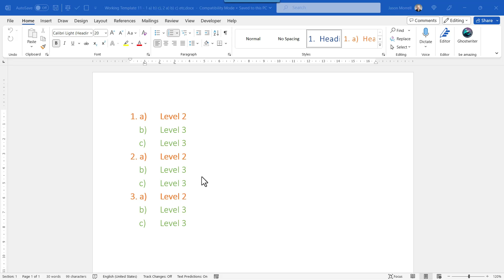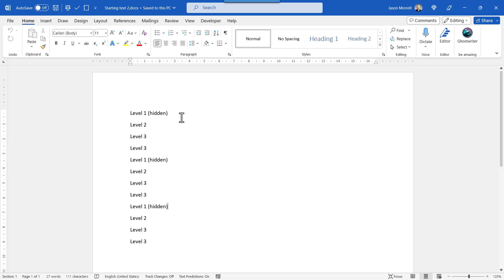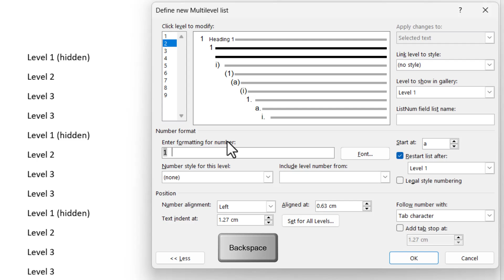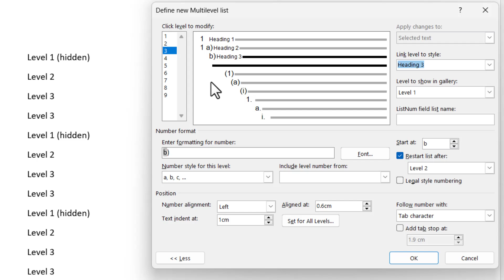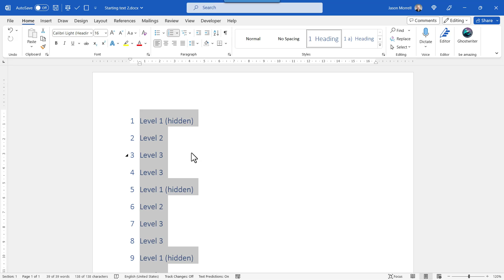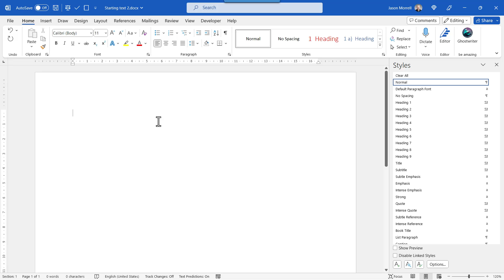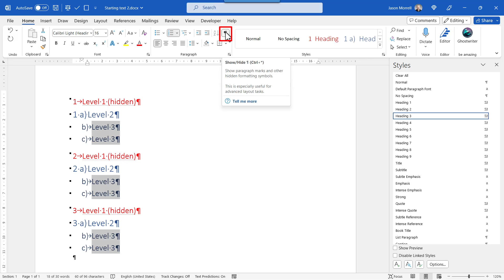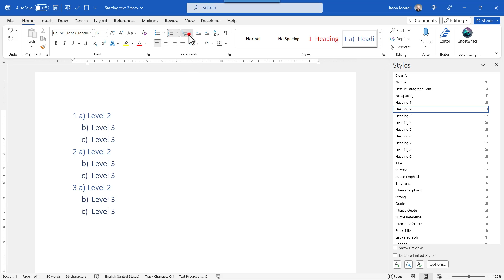Ep 11: Multilevel Numbering in Word That Goes 1 a) b) c) then 2 a) b) c)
This video demonstrates how to set up a multilevel list that goes 1a) then b) then c) where b onwards don’t have the preceding number.

I hope you find plenty of value in the video. It's always appreciated and it helps Youtube to promote this video. Thanks.

00:00  Intro
00:35  The starting text
01:01  Set up the multilevel list definition (including the hidden 'reset' level)
02:08  (Why Ctrl Tab is not worth using)
04:42  Set the styles (using the styles gallery or the styles pane)
07:12  Apply the numbering
07:46  How to get the a) b) and c) to line up.
08:49  Wrap

Did you get any ideas or inspiration from this video? Share in the comments below and don't forget to click the THUMBS UP button.

✅ *OTHER VIDEOS IN THIS 'MULTILEVEL LISTS IN WORD' SERIES*
- The complete playlist - Multilevel Numbering series
- Ep01: Word Multilevel Lists, List Styles & Design Sets For 2023
- Ep02: Multilevel HEADING numbering vs Multilevel PARAGRAPH numbering
- Ep03: Multilevel numbering in Word that starts at ZERO
- Ep04: Chapter One (in words) followed by legal numbering
- Ep05: Mixing multilevel numbers and bullets
- Ep06: 1a) then b) c) d)
- Ep07: i then 1.1 then 1.1.1
- Ep08: 4 Level multilevel headings with a) b) c) under any heading level
- Ep09: Article I then 1.1 then 1.1.1
- Ep10: I, II, III then 1 a) b) c) then (i), (ii), (iii)
- Ep 11: 1 a) b) c) then 2 a) b) c)
- Ep12: Dual synchronised multilevel lists in Word
- Ep13: 20 Viewer questions answered

Jason Morrell is a professional trainer, consultant and course creator who lives on the glorious Gold Coast in Queensland, Australia. He helps people of all levels unleash and leverage the power contained within Microsoft Office by delivering training, troubleshooting services and taking on client projects. He loves to simplify tricky concepts and provide helpful, proven, actionable advice that can be implemented for quick results.